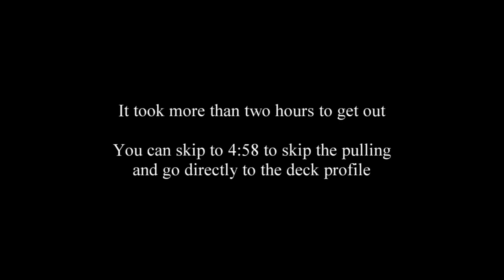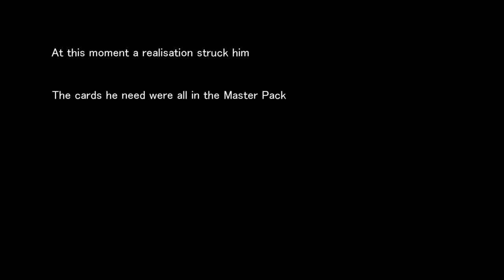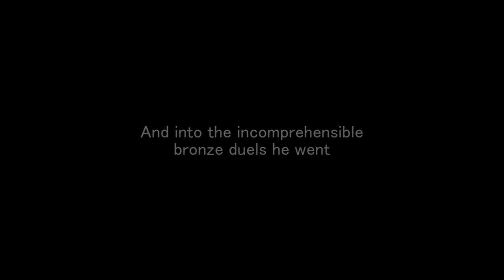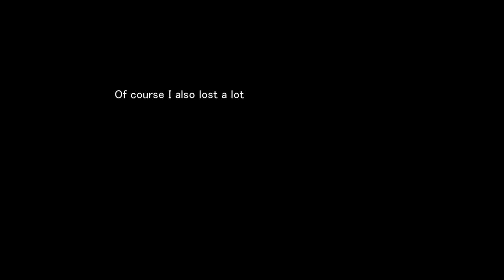Ranked Journey ep.1 The Journey Begins! - Rigil Agateiades [Yu-gi-oh Master Duel]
My journey in Master Duel towards Diamond rank begins. And out of all decks, I chose Ursarctics because they looked cool.

BGM and sound effects:
dova-syndrome